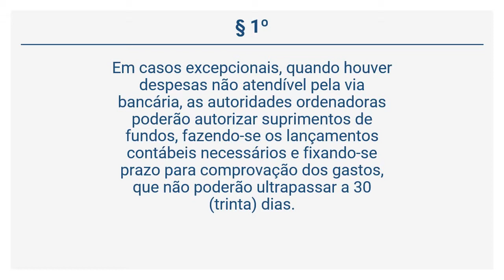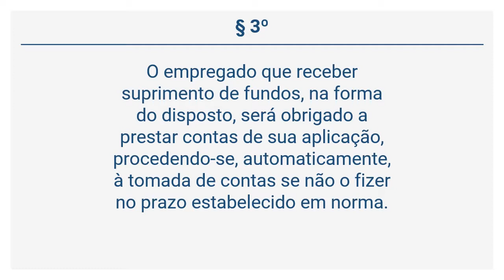Resolução CFO 63/2005 - Da Realização da Despesa (Art. 274 a 275)